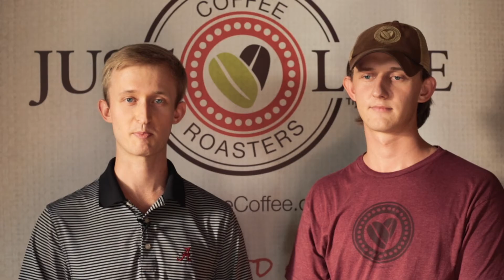Meet Alex and Jack Roberts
We are so proud of Alex and Jack in Tuscaloosa!